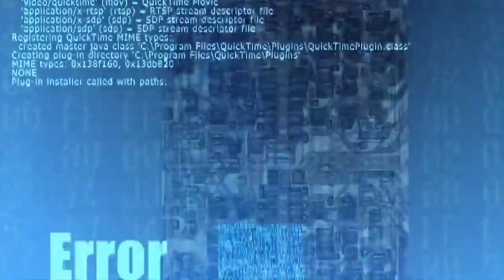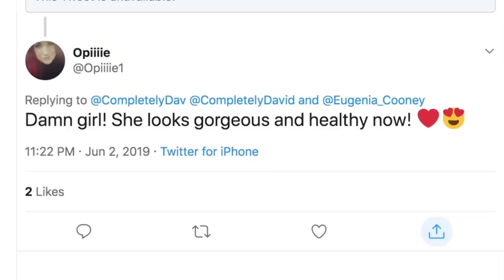Eugenia Cooney Finally Addressees it all Eugenia Cooney Interview